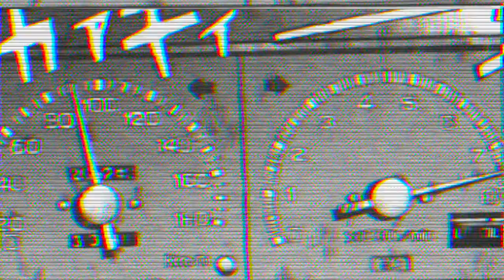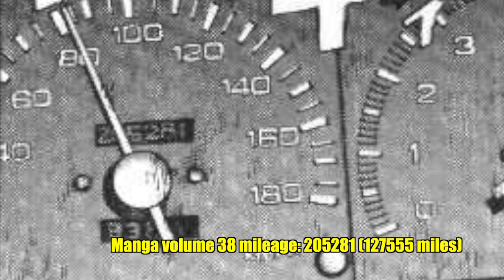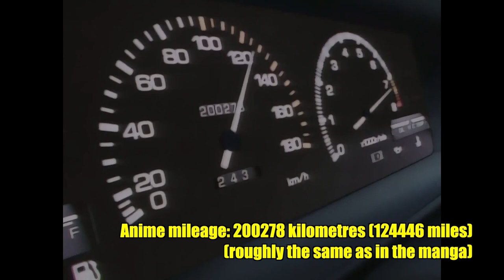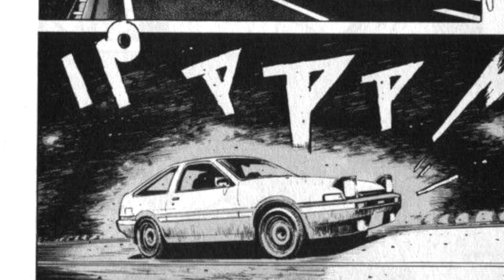Initial D AE86 mileage: What if you drive up and down a touge every morning?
The Fujiwara Tofu AE86 mileage in Initial D is one of the things that kept me awake for the past few weeks. When rereading the Initial D manga I noticed the mileage of the Trueno AE86 was over 200000 kilometers. Could this be genuine? What mileage would you end up with if you drive up and down a touge every morning? How far is the distance between the Fujiwara Tofu shop and the hotel up mount Akina? We know there is the Harunako Onsen Yusuge hotel at the summit of Mount Haruna (mount Akina IRL) and we also know where the Fujiwara Tofu shop used to be! This means we can probably calculate this!

0:00 Initial D Intro
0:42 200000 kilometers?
1:12 AE86 odometer in volume 33
1:27 AE86 odometer in volume 38
1:37 Did Bunta unplug the speed cable on the Trueno?
1:52 Was Shuichi Shigeno lazy?
2:29 How long is the Akina touge?
3:02 How long does Bunta own the Toyota AE86?
3:34 Calculation time!
3:59 Conclusion